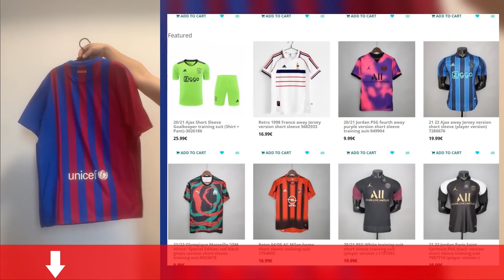اخبار الحركية🔥: سرقة باش المنصورية و سبب مقاطعة الكورفا سود✊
بسم الله الرحمن الرحيم :
الالتراس فكرة و الفكرة لا تموت 🔔